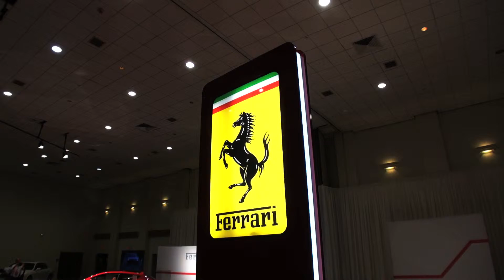Ferrari at the Miami International Auto Show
Ferrari at the Miami International Auto Show presented by The Collection.